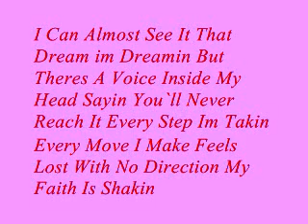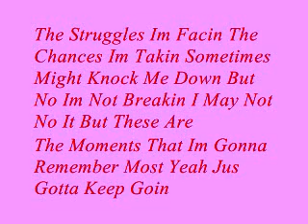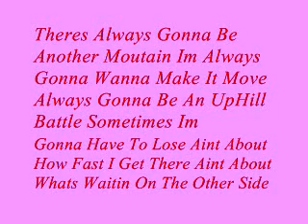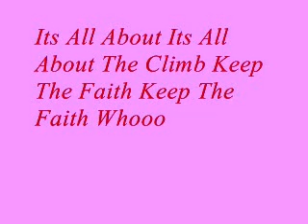Miley Cyrus - The Climb